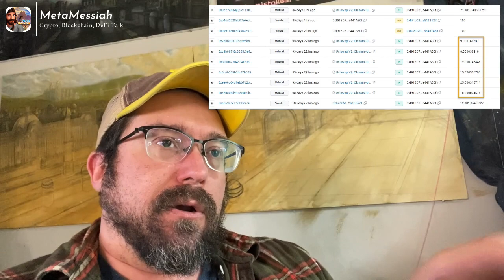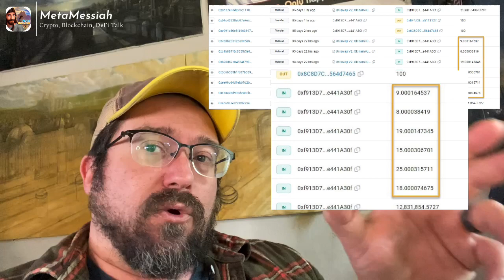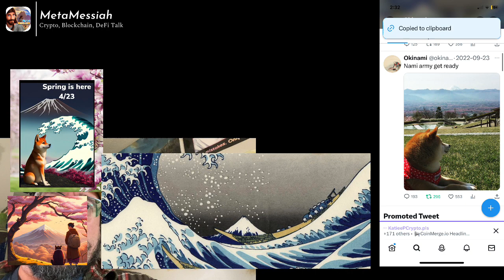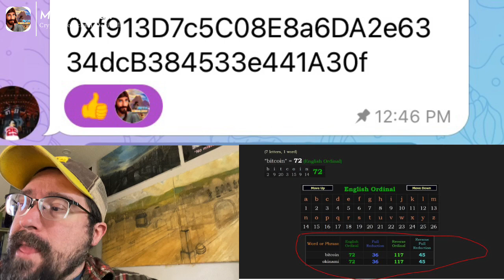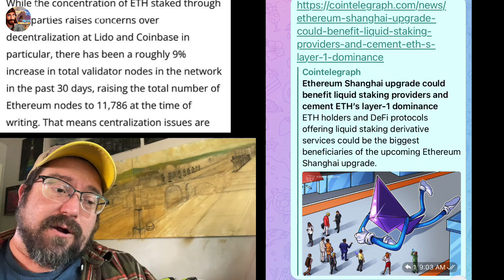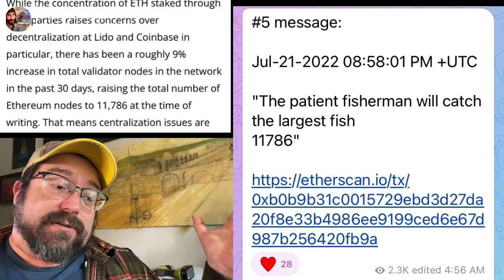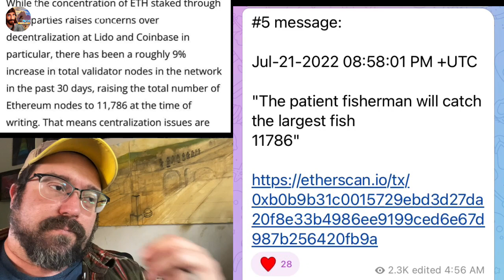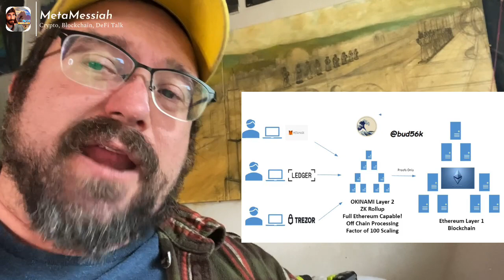Okinami: Ryoshi Blockchain Cipher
Prior video: Vitalik Buterin Creating a New Ecosystem?

***This is not financial or investing advice! Do your own research and buy at your own risk!***

Kanagawa Nami - Okinami

「OKINAMI」の購入方法を解説 初心者必見

【okinami(オキナミ)】イーサリアム財団としば犬(SHIB)と関わりが濃厚！海外で話題の仮想通貨を徹底解説

Important disclosure: Nothing contained in this video by either Meta Messiah and/or the YouTube content made and published by F.A. Chekki are to be in any way considered or construed as financial or investing advice. Likewise none of the communications made by the content creator are intended to be in any way financial or investment advice.

About the creator:

F.A. Chekki was born in New York, U.S.A., in 1977. He attended schools in New Hampshire and Colorado having attained his Juris Doctorate from the University of Colorado School of Law. He presently lives and works in the Dallas, TX, area, is married, and has three children. He has worked as an educator and attorney as well as in the financial services industry for 15 years; and he has more recently in his career pursued his passion of being a professional artist.

Moreover, the artist has a great love for history, especially ancient history and the medieval era. He is an active enthusiast for all things educational about the subject matter.

Following the birth of his first child, he realized that writing books for children and young people was his first passion before strictly visual arts. His focus in 2 published books was on children's literature that surrounds history and educational topics. He welcomes both young and old to enjoy reading his mysterious tales in these books that he illustrated: Netherworld Dreams and Young Plato and the cave. (Available on Amazon.com) From doing the art himself for those books F.A. discovered his greater passion in painting and sculpture as well as other 3D art. As an adolescents F.A. often dreamed of becoming an artist.

Following several years doing traditional art, much of which is surreal and fantasy, with a good “dab” of sci-fi, the artist has branched out. Although he is just taking a hiatus from his traditional art and current “Gnostros” long term fantasy city project in oils, F.A. saw the potential in NFTs as a new and revolutionary way of creating, selling, and promoting art.